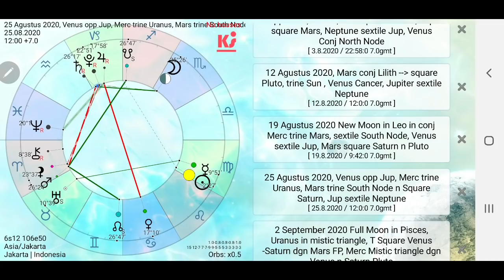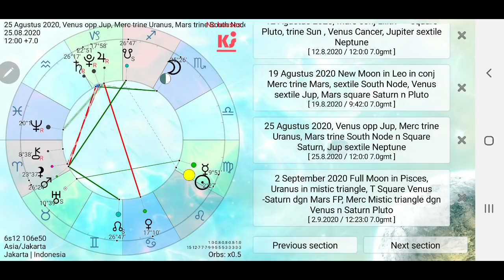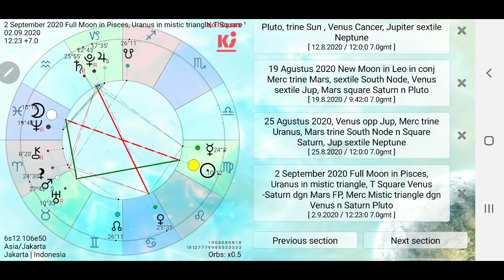Astrologi. Agustus 2020. Kolektif. Persaingan antar energi Maskulin. Energi Feminin cari kseimbangan